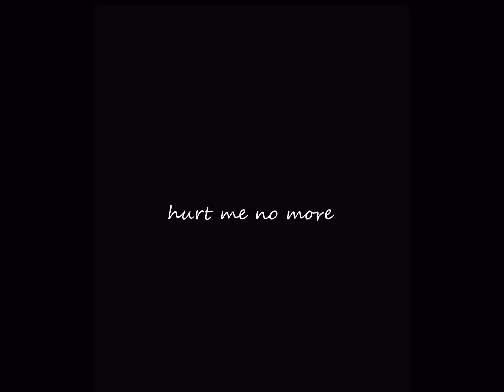Pic-tale #4 "hurt me no more" preview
anti bullying